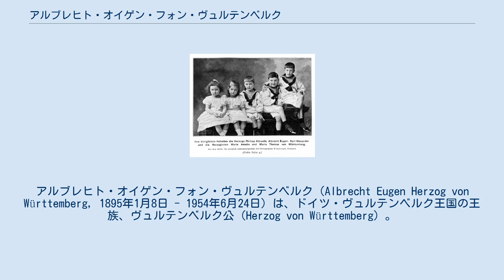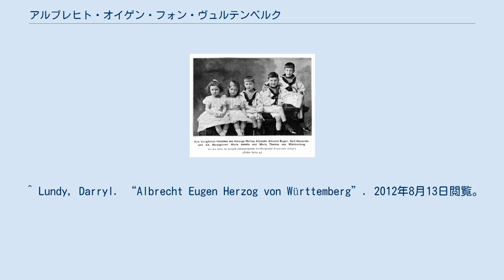アルブレヒト・オイゲン・フォン・ヴュルテンベルク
ヴュルテンベルク＝アルツハウゼン家
アルブレヒト・オイゲン・フォン・ヴュルテンベルク（Albrecht Eugen Herzog von Württemberg, 1895年1月8日 - 1954年6月24日）は、ドイツ・ヴュルテンベルク王国の王族、ヴュルテンベルク公（Herzog von Württemberg）。
全名はアルブレヒト・オイゲン・マリア・フィリップ・カール・ヨーゼフ・フォルトゥナートゥス（Albrecht Eugen Maria Philipp Carl Joseph Fortunatus）。
 ヴュルテンベルク公アルブレヒトとその妻のオーストリア大公女マルガレーテ・ゾフィーの間の第2子、次男として生まれた。
1922年、ヴュルテンベルク王ヴィルヘルム2世の遺言により、上シレジア地方のカールスルーエ（現在のポーランド領オポーレ県ナムィスウフ郡ポクイ）の所領を相続した。
父と兄フィリップ・アルブレヒトが王家の家督を継ぐのに対し、アルブレヒト・オイゲンは1903年にニコラウス公が死去して以来、相続人の絶えていたカールスルーエを伝領することを定められたのである。
 1924年1月24日にバート・メルゲントハイムにおいて、ブルガリア王ボリス3世の妹ナデジダと結婚した。
夫妻は1928年頃までカールスルーエ城で暮らしたが、その後は実家のヴュルテンベルクに居を移している。
1945年の春、赤軍の占領によってアルブレヒト・オイゲンはカールスルーエの所領を失った。
1954年、グミュント（バーデン＝ヴュルテンベルク州シュトゥットガルト行政管区オスタルプ郡）で死去した。
 妻ナデジダとの間に3男2女の5人の子女をもうけた。
 ^ Lundy, Darryl. “Albrecht Eugen Herzog von Württemberg”. 2012年8月13日閲覧。
 ^ a b Herzog Albrecht Eugen von Württemberg(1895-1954) - GKA Carlsruhe O/S ^ The Descendants of William The Conqueror:Genealogy(Habsburg 3)